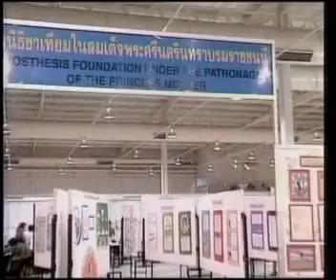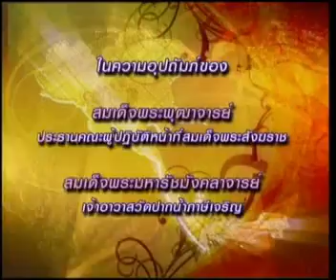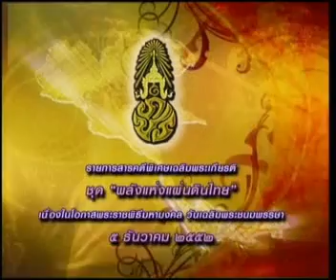8MAR10 THAILAND's NEWS 3of11; PART3